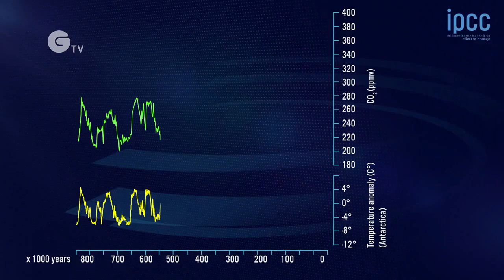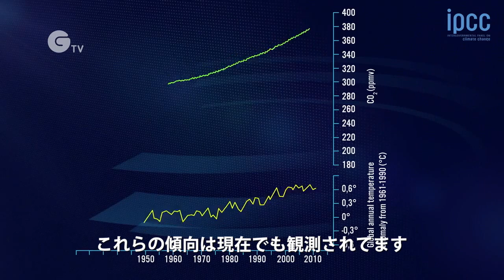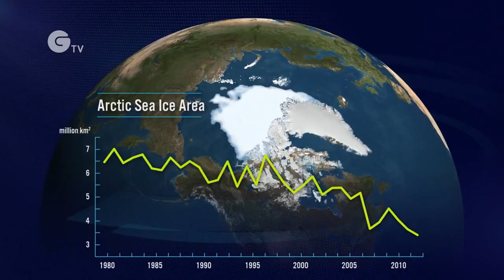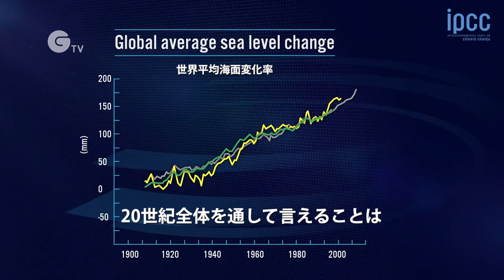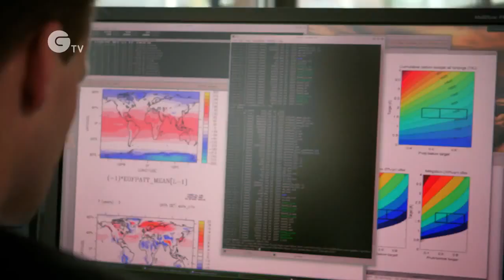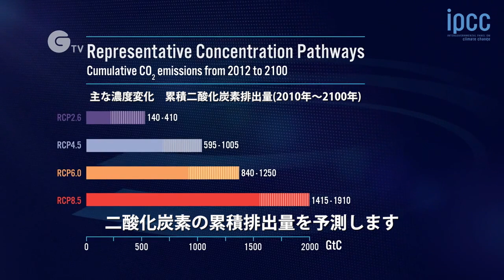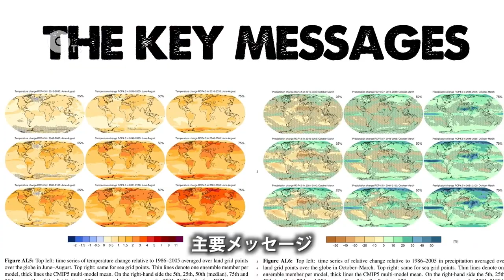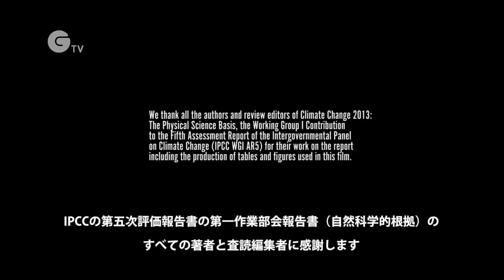気候変動を抑えるには？〜IPCCレポート第1弾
IPCC(気候変動に関する政府間パネル)が第5次評価報告書に関するビデオを制作しました。今回の映像は第一作業部会の報告『気候変動2013-自然科学的根拠』の概要をまとめて紹介しています。